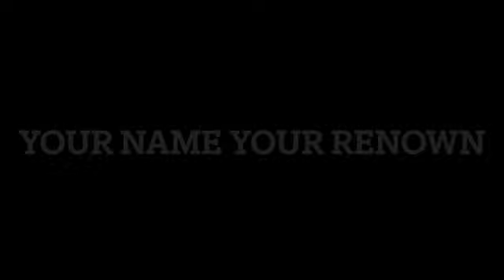Dan Hickman songs SD 480p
Your Name, Your Renown
The Heavens Declare
Someday
Unite Our Worship
The Glory of Your Grace